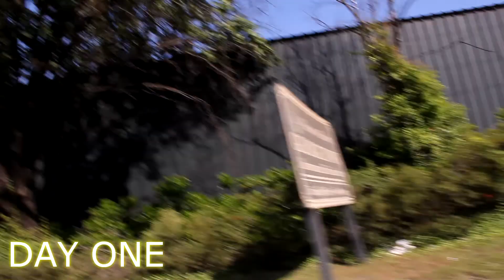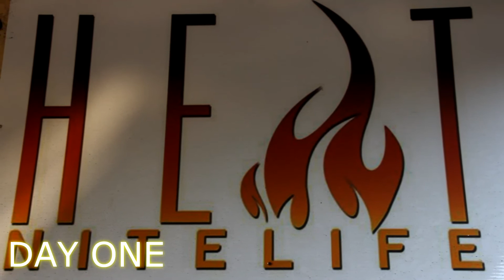BIKEWEEK CHOLLYWOOD ENT. EDITION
COUNT DOWN THE DAYS WITH CHOLLYWOOD ENT TO BLACK BIKEWEEK 2014 AS THEY DOCUMENT EVENTS ON AND OFF THE BEACH. CLUBS. MUSIC. BEACHLIFE. VACATION ...MEMORIAL DAY